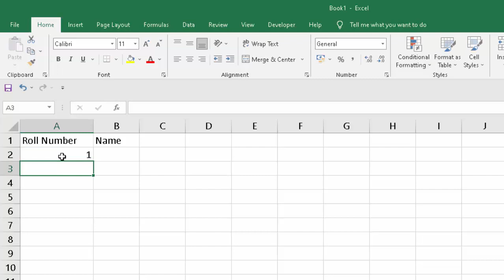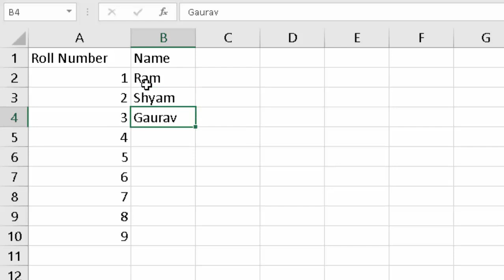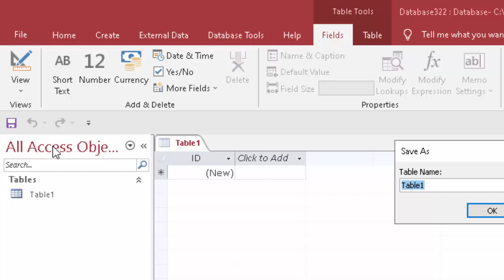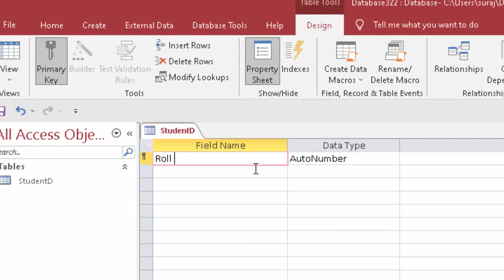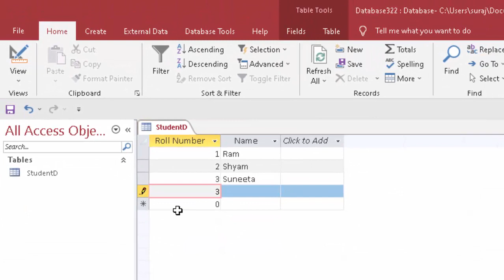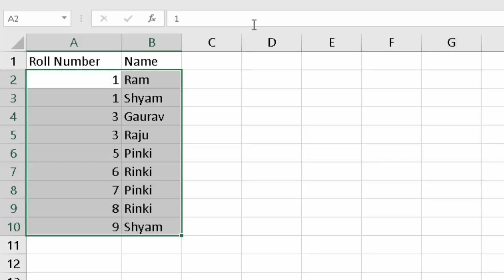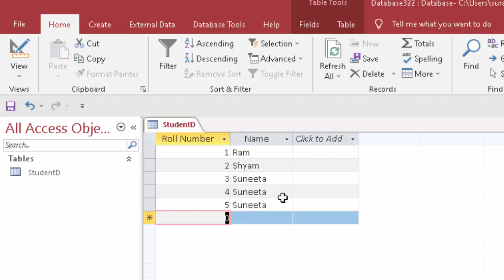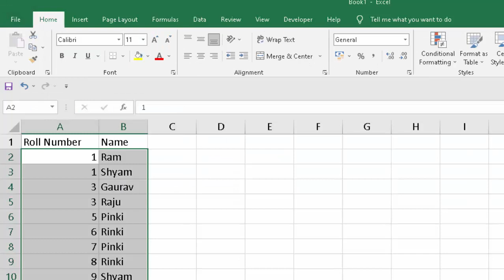Difference Spredsheet and Database software@COMPUTEREXCELSOLUTION